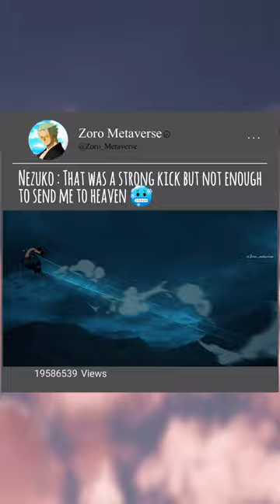nezuko demonslayer shorts trending 🔥🔥